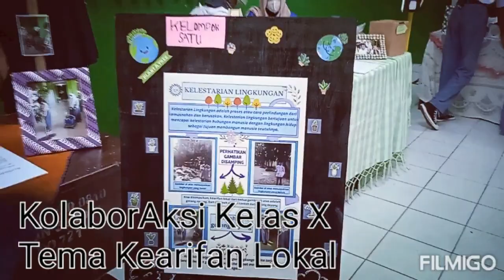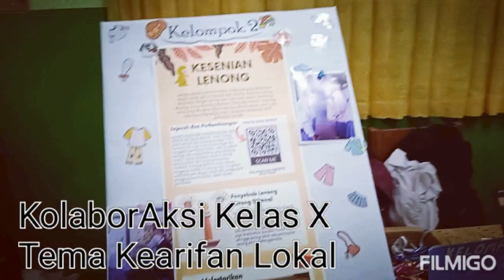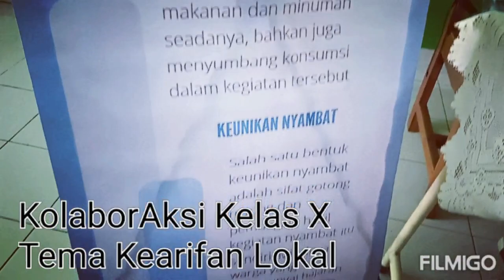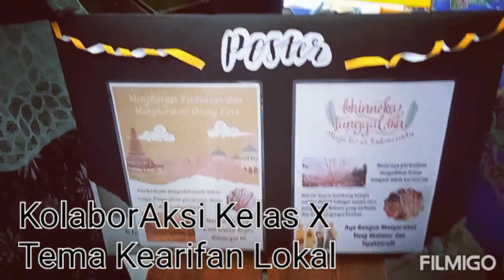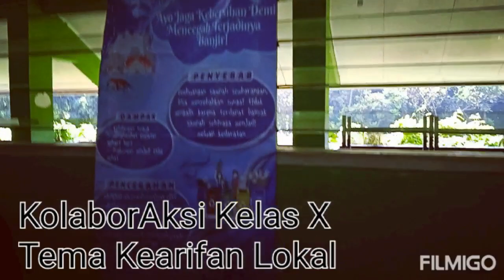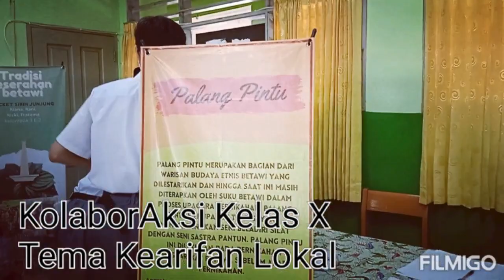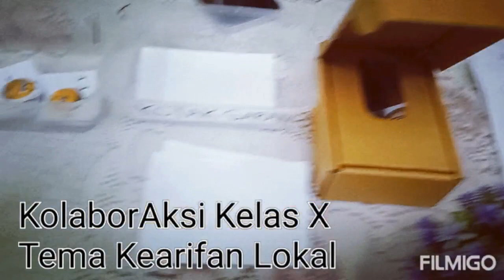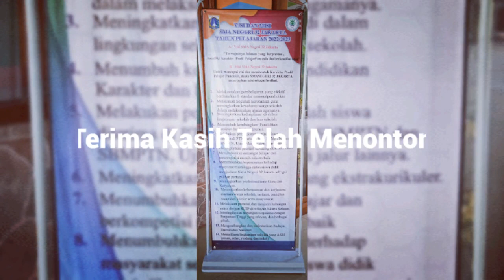KolaborAksi Projek Penguatan Profil Pelajar Pancasila Tema "Kearifan Lokal"